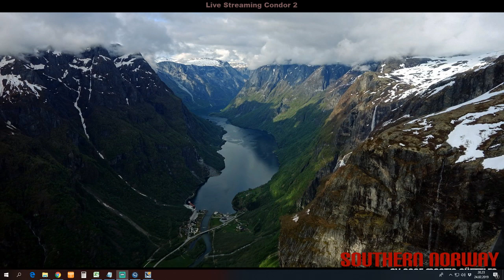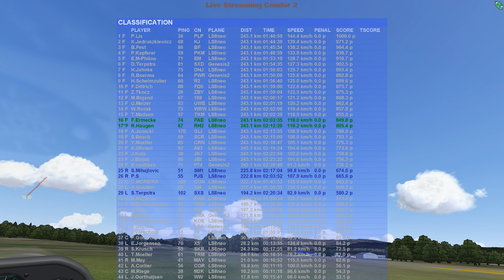Condor World Cup 2019 Competition day #12 Norway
Come and join the community!